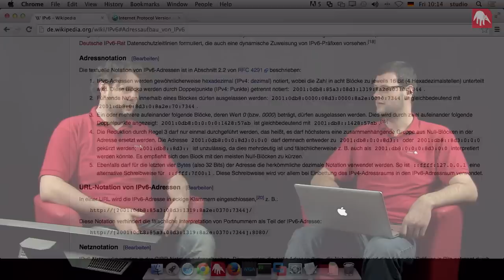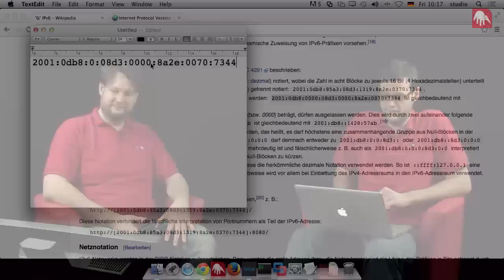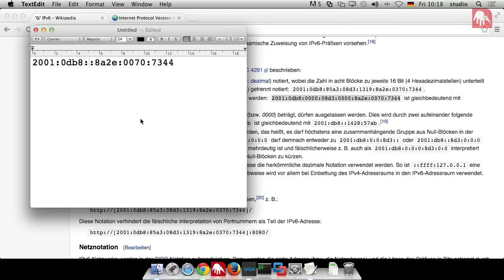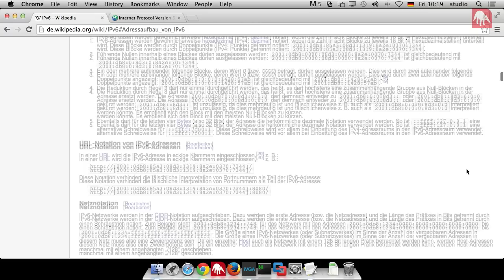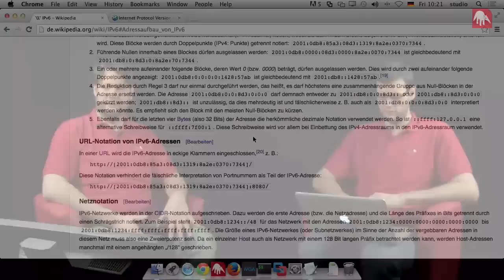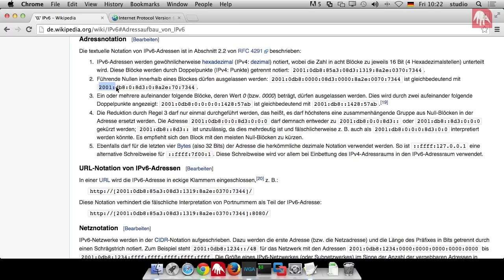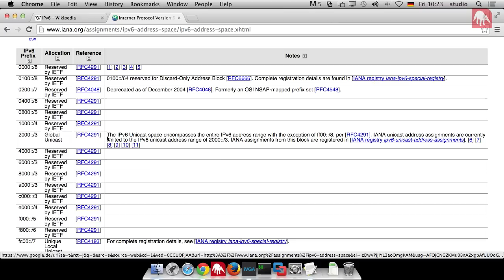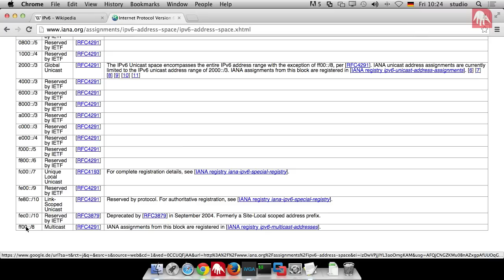MikroTik Tutorial 31 IPv6 Notation [deutsch]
In unserem MikroTik Tutorial - IPv6 Notation steigen wir nun direkt in die Notation also der Schreibweise einer IPv6 Adresse ein.

IPv6-Adressen werden normalerweise hexadezimal (IPv4: dezimal) notiert, wobei die Zahl in acht Blöcke zu jeweils 16 Bit (4 Hexadezimalstellen) unterteilt wird. Diese Blöcke werden durch Doppelpunkte getrennt notiert: 2001:0db8:85a3:08d3:1319:8a2e:0370:7344.

Was gibt es für nützliche Tips:
1. Führende Nullen innerhalb eines Blockes dürfen ausgelassen werden: 2001:0db8:0000:08d3:0000:8a2e:0070:7344 ist gleichbedeutend mit 2001:db8:0:8d3:0:8a2e:70:7344.

2. Ein oder mehrere aufeinander folgende Blöcke, deren Wert 0 (bzw. 0000) beträgt, dürfen ausgelassen werden. Dies wird durch zwei aufeinander folgende Doppelpunkte angezeigt: 2001:0db8:0:0:0:0:1428:57ab ist gleichbedeutend mit 2001:db8::1428:57ab.

3. Die Reduktion durch Regel 3 darf nur einmal durchgeführt werden, das heißt, es darf höchstens eine zusammenhängende Gruppe aus Null-Blöcken in der Adresse ersetzt werden. Die Adresse 2001:0db8:0:0:8d3:0:0:0 darf demnach entweder zu 2001:db8:0:0:8d3:: oder 2001:db8::8d3:0:0:0 gekürzt werden; 2001:db8::8d3:: ist unzulässig, da dies mehrdeutig ist und fälschlicherweise z. B. auch als 2001:db8:0:0:0:8d3:0:0 interpretiert werden könnte.

4. Es empfiehlt sich den Block mit den meisten Null-Blöcken zu kürzen.

5. Ebenfalls darf für die letzten vier Bytes (also 32 Bits) der Adresse die herkömmliche dezimale Notation verwendet werden. So ist ::ffff:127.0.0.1 eine alternative Schreibweise für ::ffff:7f00:1. Diese Schreibweise wird vor allem bei Einbettung des IPv4-Adressraums in den IPv6-Adressraum verwendet.

Da IPv6 Adressen sehr umfangreich sind, empfehlen wir euch einen DNS zu verwenden.